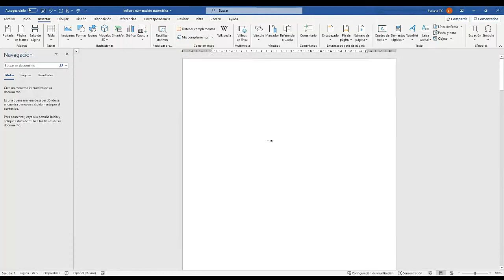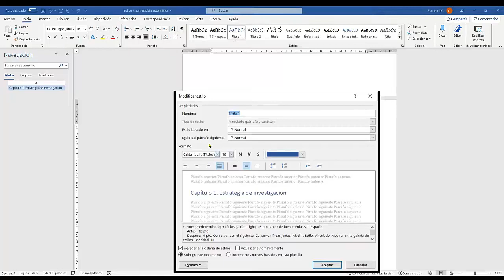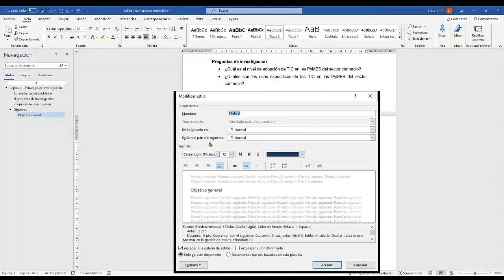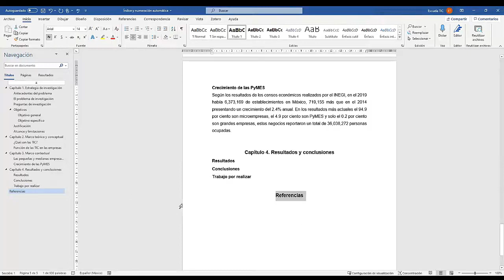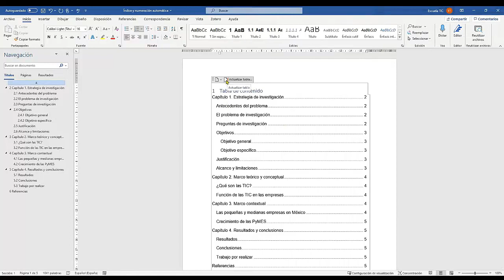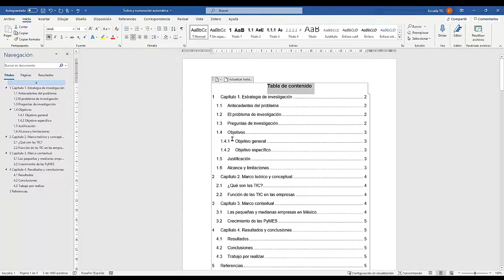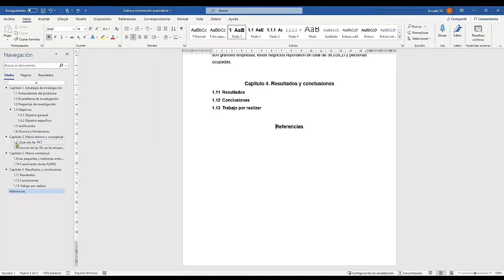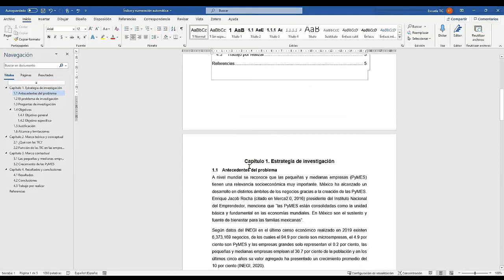Hacer INDICE de CAPÍTULOS, TÍTULOS Y SUBTÍTULOS en WORD según Normas APA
En el presente vídeo tutorial de su canal Homo Academicus, se presente la forma en cómo se genera un índice automático indiceautomático en un documento de word que contenga numeración de capítulos, títulos y subtítulos.